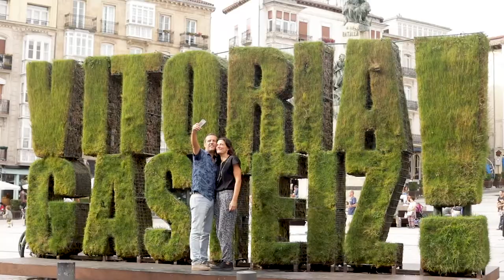VG Basket Capital spot 1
Vitoria-Gasteiz es sede de importantes eventos, es capital verde europea, Vitoria es para ti.